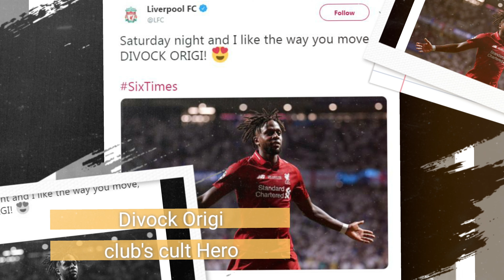Fenerbahçe make late bid to Sign Liverpool star Divock Origi ★ LFC News today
Please show me feedback by like or dislike the video!
liverpool news today, lfc news today